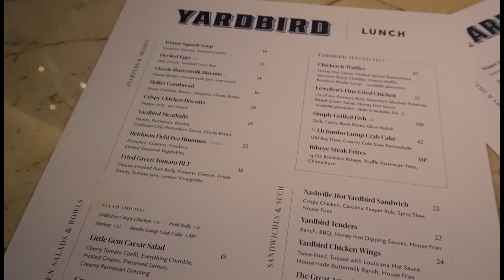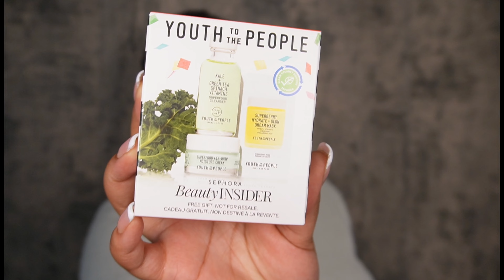Spend a day with me | Danessa Myricks skin tint shade 14 | tik tok shop purchase gone wrong| + more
ohhhh babby the girls was not lying about this skin tint!!! It's a game changer for me. I recently purchased @danessamyricksbeauty skin tint from @Sephora  and Im never looking back! Im wearing shade 14

FAQ:
Interest documenting my life, skin care products, museums, fashion and lifestyle.